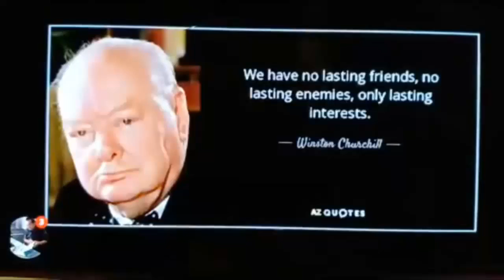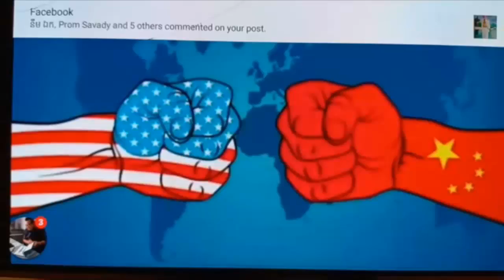Khan sovan attack Sorn Dara and Eng Chhai eang, Khmer news today, Cambodia hot news, Breaking news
ˇThis video : Khan sovan attack Sorn Dara and Eng Chhai eang, Khmer news today, Cambodia hot news, Breaking news